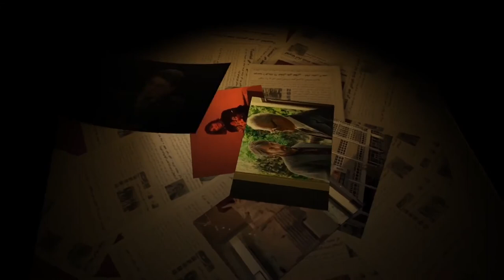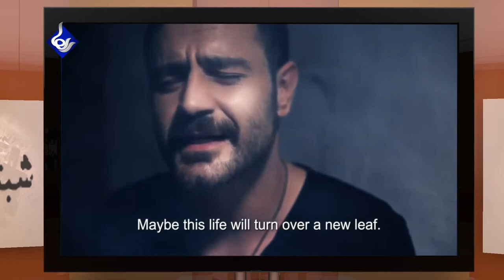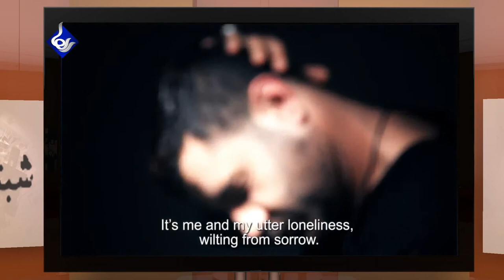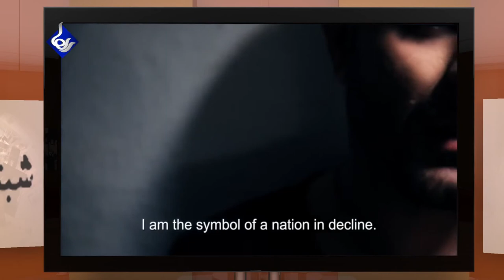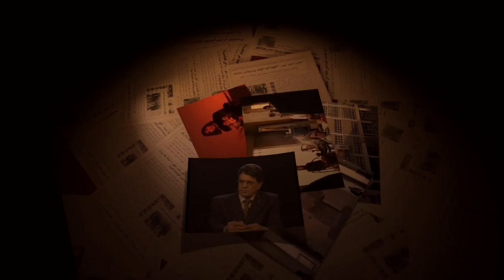نظرات رحیم رشیدی و تنی چند از فعالین سیاسی و اجتماعی در سراسر جهان راجع بە روز جهانی مبارزە با اعدام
شبنامه برنامەای ویژە از احمد رفات در رها تی وی بە مناسبت روز جهانی مبارزە با اعدام. در این برنامە تعدادی از شخصیت های سیاسی و اجتماعی در سراسر جهان نظرات خود را در رابطە با اعدام ابراز می دارند